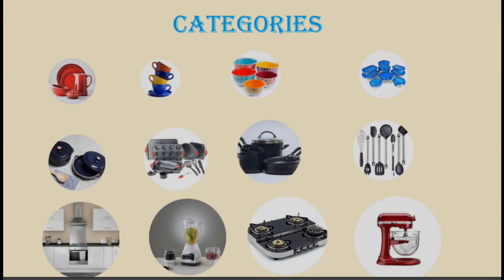Launching Ceremony of Hundred Plus | By women For Women | E-commerce Platform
About this video:
This video is about the launching ceremony of 100plus.
Hundred Plus is introducing “E-Shops" (virtual retail outlet), in India, wherein local women shall be appointed as “Franchise Partner” (customer contact point), thus assisting customers in the entire transaction cycle online with Hundred Plus and connecting brands to the corners of India.
About Hundred Plus:
Hundred plus is Bharat's Assisted E-commerce Platform:
● Dedicated to Rural and Semi-Urban Women in India.
● Appointing women as Franchise Partners and enabling them to open their e-Shops. We are among the first in the country to introduce multi-brand “e-Shops” dedicated to rural and semi-urban women.
Work and Earn Opportunity for Women | Become Franchise Partner with Hundred Plus | 100Plus Mall